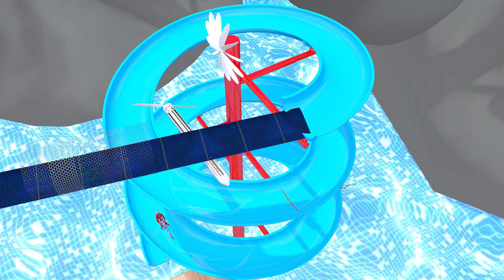Scary Teacher 3D IronMan vs Hulk Zombie Mutation - NickJoker and Tani Harley Quinn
IronMan Scary Teacher 3D vs Hulk Zombie Mutation - NickJoker and Tani Harley Quinn
Ice Scream Episode 2